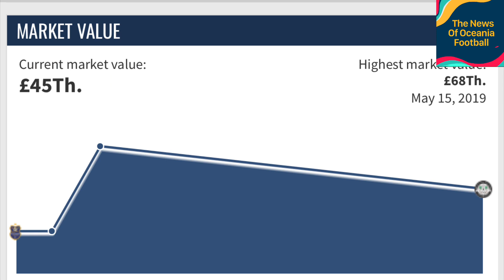Azariah Soromon - 2022 Suva FC Highlights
A player is talented and lot of ability to his game, this player is called Azariah Soromon and he is 23 years old. He’s is a Vanuatu International, plays for Fiji club Suva FC and his position is Striker 🇻🇺

Facebook Page: The News Of Oceania Football
Instagram: The News Of Oceania Football